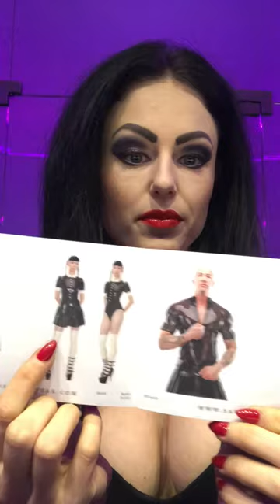Latex Kleider kaufen in Berlin für Damen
Savagewear in Berlin ist ein must have, eure Lady Blackdiamoond